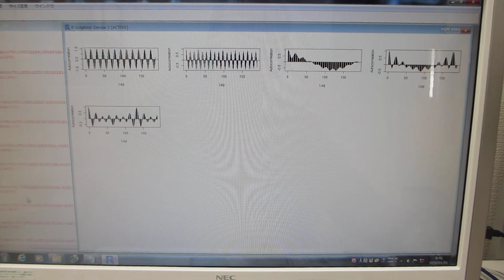超音波の測定解析：音圧データの相関関係（AUTCOR 自己共分散関数の計算）